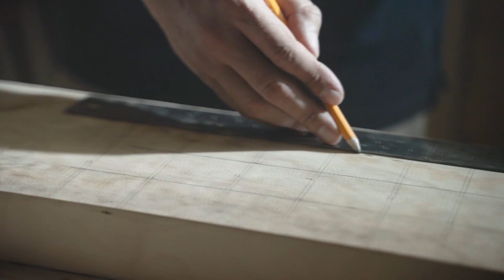The Law of Inspired Action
Even stronger than the Law of Attraction, a law governs the conscious formation of reality. It is the Law of Inspired Action. It opens a secret that is virtually not a secret. Human beings are acting at the peak point of all material things. It is the level of spirit when one uses the Law of Inspired Action. This supreme level governs all other levels. People are not trying to create anything when they use this superior law. They are rather letting the universe create things through them. Individuals are simply collaborating with God to create something new. According to the Law of Inspired Action, God is the one who is operating through men. As a result, there is nothing left for men to do but to let almighty do everything through his devotees. It does not mean. However, people should refrain from taking action; it just implies they should not do those actions that their inner self does not drive. Individuals are pushing action when they try to do things that do not have inspirational traits. Non-doing action is the path of inspired action. It is allowing oneself to do such things that one wants to do with an open mind.
When people are trying to materialize things and use the energy to fuel the building process, using the law of attraction alone can be challenging. When one believes he has to attract things, he implies that they exist outside the human boundary. However, everything one desires is already within him and is only waiting to be opened. All the things people desire will appear in optimal time when the path is pursued with universal guidance. When one follows the Law of Inspired Action, he will unconsciously employ the law of attraction to pull everything needed into the self environment at all times. It's because the universe has drawn a strategy for mankind, and if they follow it, they can line their activities with the divine flow of thoughts and events. People will discover that they are doing the right thing at the right moment and the right place. It happens with all of the opportunities and resources already in place. People just walk right in.